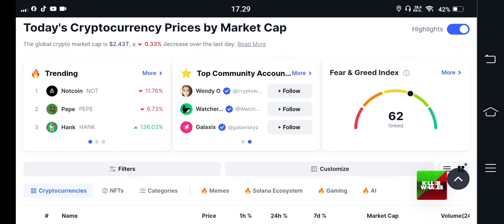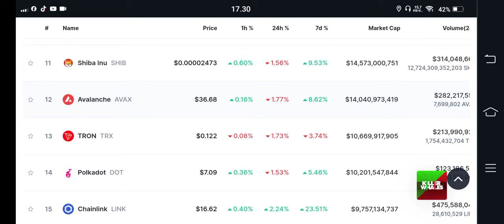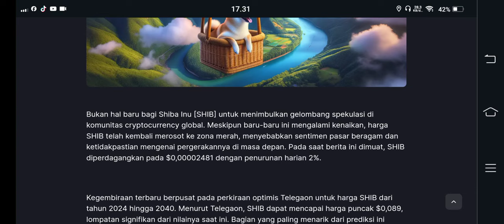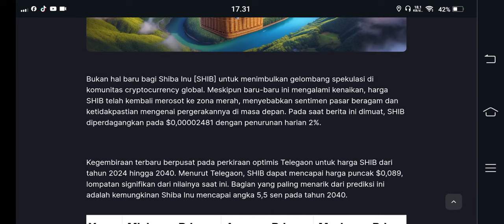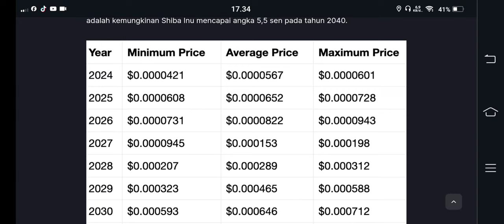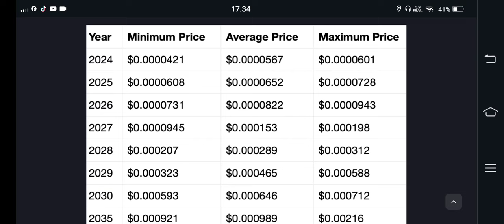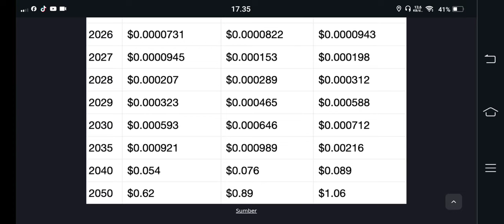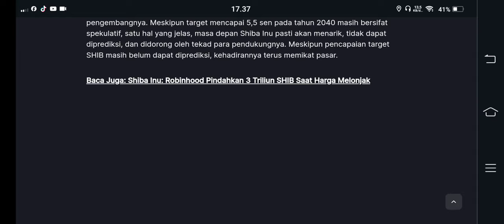SHIBA INU..!!! KALO BEGINI JELAS SAYA AMINKAN😇😇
BINGX

BINANCE

GATE.IO

MEXC

TOKOCRYPTO

/signup?ref=A7S3UF68

KUCOIN

Bittime exchange